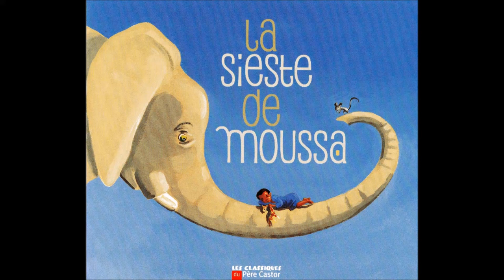La sieste de Moussa